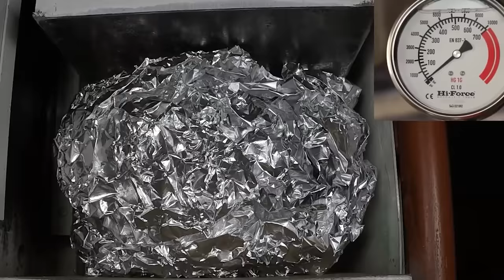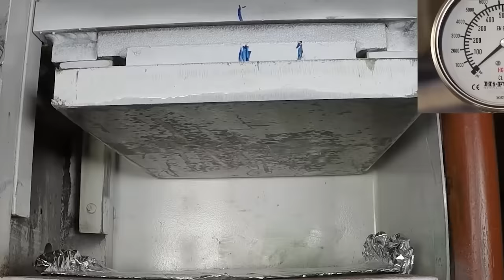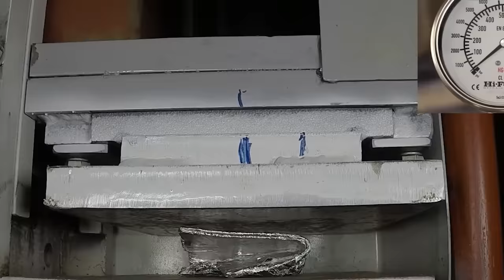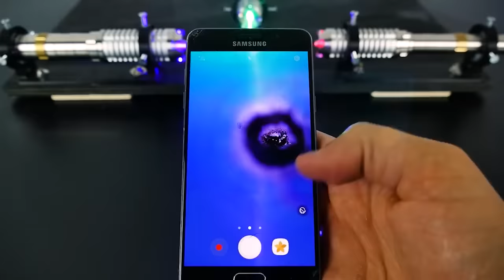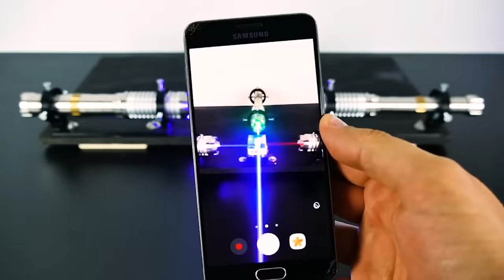Experiments With The World's Strongest Laser | Amazing Experiments On YouTube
Experiments With The World's Strongest Laser
Amazing Experiments On YouTube